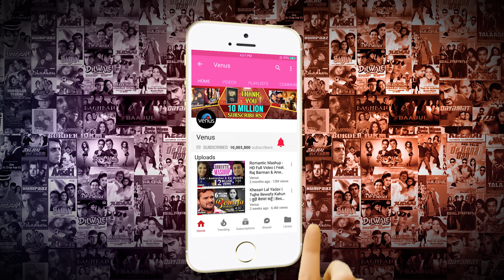Ishq Hai Kya - 4K Video Song | Hum Ho Gaye Aapke | Fardeen Khan | Sonu Nigam | Best Hindi Party Song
Song : Ishq Hai Kya
Singer : Sonu Nigam
Lyrics : Sameer
Movie : Hum Ho Gaye Aap Ke

Also You Can:
'LIKE' us on Facebook: